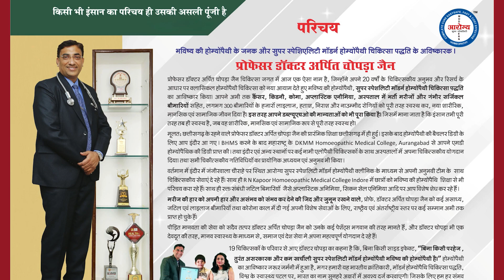Sinusitis Patient Treatment Dr. Arpit Chopra Jain's Aarogya Super Speciality Modern Homeopathy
Namaskar..🙏
            Sinusitis is an inflammation, or swelling, of the tissue lining your sinuses. Sinuses are structures inside your face that are normally filled with air. Bacterial infections, viral infections and allergies can irritate them, causing them to get blocked and filled with fluid. If someone has disease like Sinusitis then take treatment from Aarogya Super Speciality Modern homeopathy clinic by Dr. Arpit Chopra Jain who has 21 years experience of Homeopathy.. We are treating a disease with total care of your health. Modern homeopathy is the only medical science in India that gives you permanent, easy, safe, cost effective and free from lifetime drug dependency. You can take online and offline consultations. We have some patients feedback on hiatus hernia, Cancer, Coma and other critical diseases.

 नमस्कार..🙏
               साइनस नाक का एक रोग है। आयुर्वेद में इसे प्रतिश्याय नाम से जाना जाता है। सर्दी के मौसम में नाक बंद होना, सिर में दर्द होना, आधे सिर में बहुत तेज दर्द होना, नाक से पानी गिरना इस रोग के लक्षण हैं। इसमें रोगी को हल्का बुखार, आंखों में पलकों के ऊपर या दोनों किनारों पर दर्द रहता है। यदि किसी व्यक्ति को साइनस की समस्या है  तो डरने की जरूरत नहीं एक बार मॉर्डन होम्योपैथी पर विश्वास दिखाइए। भारत मै पहली बार बिना किसी परहेज, बिना किसी साइड इफेक्ट्स, काम समय में सुरक्षित और सहज इलाज संभव। हमारे यह ऐसे और भी कई व्यक्ति है जो की  Hiatus Hernia, CKD, कैंसर, पैरालिसिस, कोमा एवम अन्य घातक बीमारियों के शिखर हुए थे लेकिन अब अपने परिवार के साथ पूरी तरह स्वस्थ और सामान्य जीवन बिता रहे है।
 धन्यवाद |

102, First Floor, Krishna Tower, Janjeer Wala Square, Opposite Curewell Hospital, New Palasia, (M.P.)
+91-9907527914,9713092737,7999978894